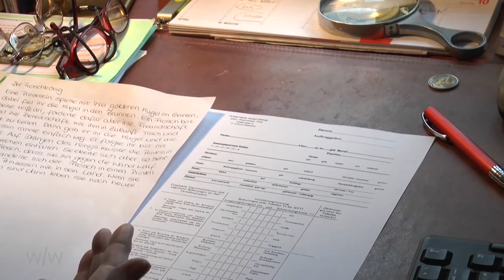Schrift & Schreiben [im/fokus] Graphologie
Ein Beitrag von: Anna-Lena Ewers & Ann-Katrin Westhues
Mitarbeit: Joanna Schindler